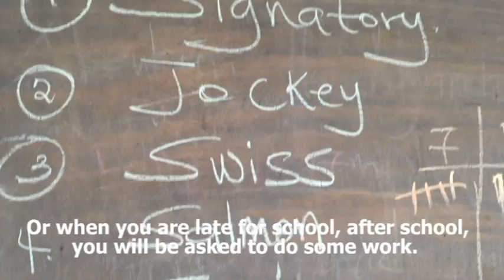Challenging Heights Classroom Campaign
Please support Challenging Heights School in our effort to build more classrooms for more eager students in Winneba.